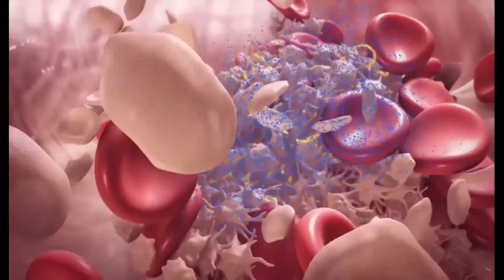Cuáles son los efectos secundarios más comunes de la hipertensión